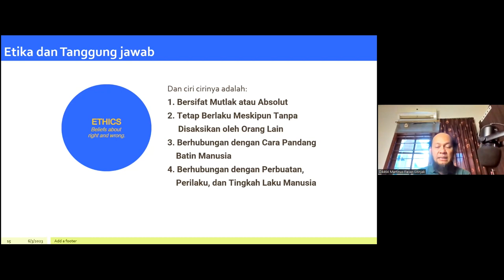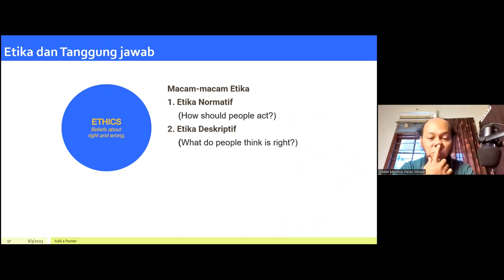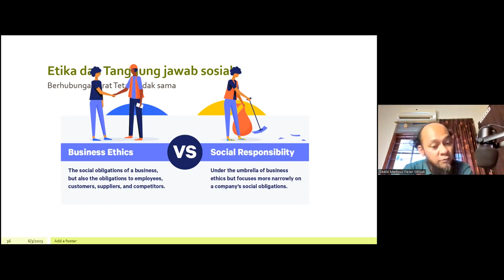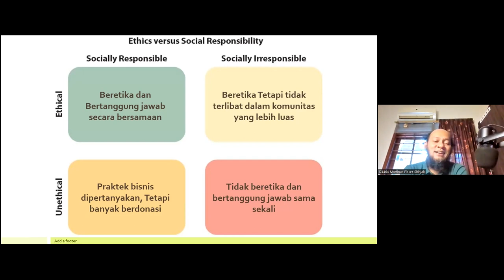Pelatihan UMKM Batch 3 (Regular) | ETIKA BISNIS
elatihan UMKM Batch 3 sudah memasuki sesi keempat dengan materi "Etika Bisnis" pada hari sabtu, 3 Juni 2023. Materi ini disampaikan oleh Bapak Martin Fieser Sitinjak, SE., MM.

Pak Martin menjelaskan etika bisnis dan tanggung jawab sosial memiliki manfaat yang signifikan bagi UMKM. Praktik ini tidak hanya berkontribusi pada kesejahteraan masyarakat secata keseluruhan tetapi juga meningkatkan kesuksesan bisnis jangka panjang.

Di antara manfaat etika bisnis untuk UMKM; menungkatkan kepercayaan dan loyalitas pelanggan dan karyawan, menjadi daya tarik dan retensi pelanggan, meningkatkan moral dan produktivitas karyawan, sebagai langkah mitigasi potensi resiko dan masalah hukum, mempermudah akses ke pendanaan dan kemitraan, serta berkontribusi pada keberlanjutan jangka panjang bisnis.